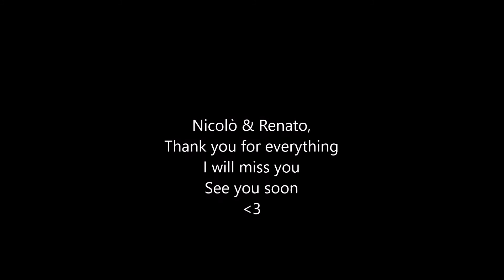MY LAST DAY WITH THE ITALIANS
Unfortunatly, today was the last day that I got to spent with my Italian friends. I am so grateful that I have met them, not only because they have brought so much joy to my Erasmus adventure, but also because they have become a part of my erasmus family.
I will miss them, but I will see them soon ! #22012017